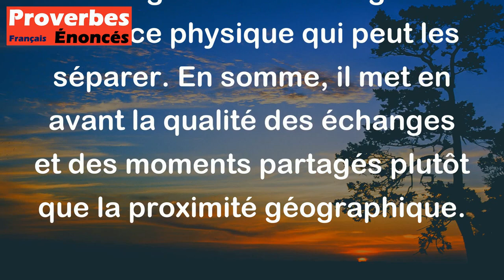Proverbe Arabe - Commande à tes proches de se voir souvent, non d'habiter à côté les uns des autres.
Ce proverbe arabe signifie qu'il est important de maintenir des liens forts et réguliers avec ses proches, même s'ils ne vivent pas à proximité les uns des autres. Il souligne l'importance des relations familiales et amicales, en encourageant à se voir régulièrement malgré la distance physique qui peut les séparer. En somme, il met en avant la qualité des échanges et des moments partagés plutôt que la proximité géographique.